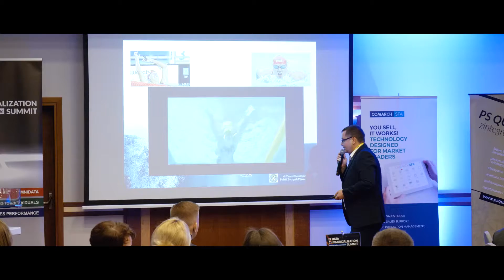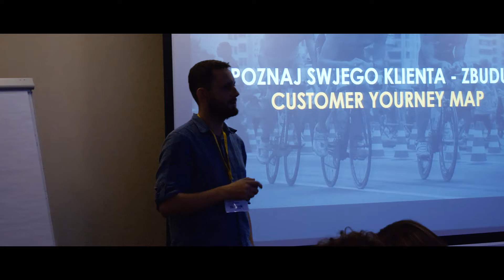II Forum Marketing to Individuals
II Forum Marketing to Individuals to spotkanie praktyków marketingu z firm, które wykorzystują dane do projektowania i optymalizacji strategii oraz kampanii marketingowych. Celem Forum jest zaprezentowanie potencjału data-driven marketingu, w szczególności personalizacji oraz nowoczesnych narzędzi wsparcia, w formule case studies wiodących marek, budujących swoją przewagę m.in. dzięki danym.